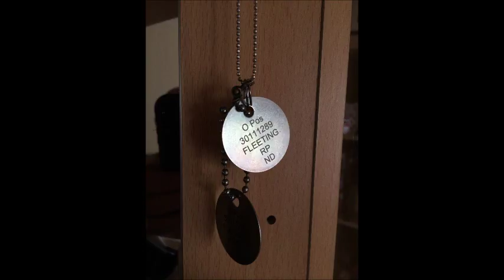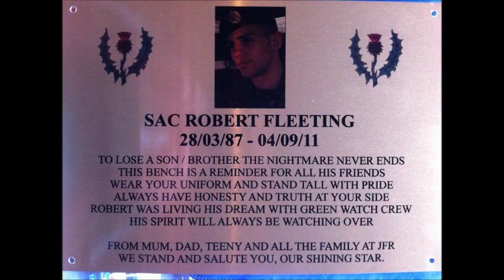remember Robert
remembrance of Robert Fleeting
 Raf Firefighter
Died under suspicious circumstances at Raf Benson
4th September 2011